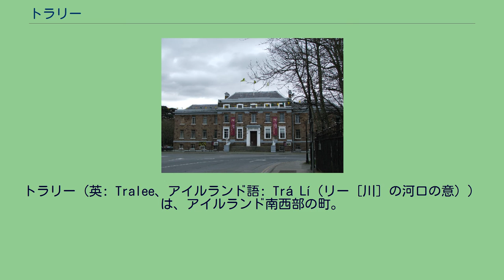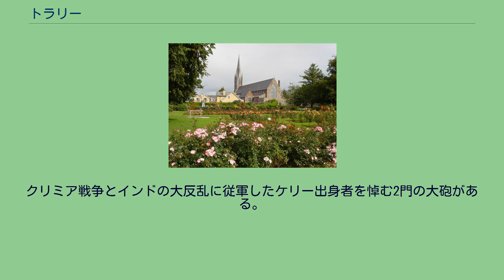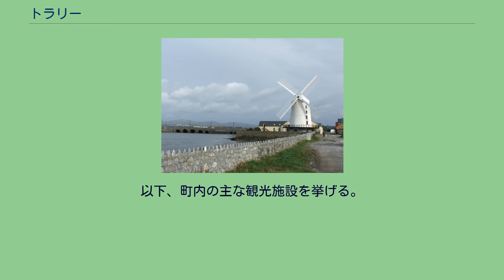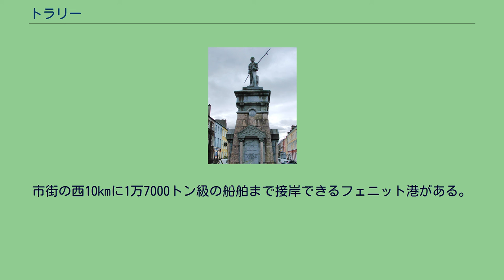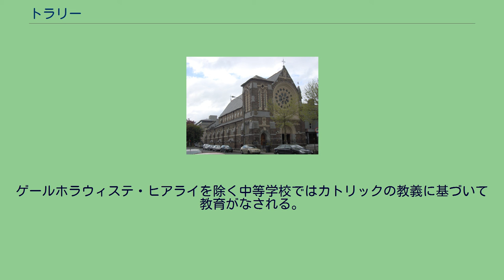トラリー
トラリー（英: Tralee、アイルランド語: Trá Lí（リー [川] の河口の意））は、アイルランド南西部の町。
ケリー県の県庁所在地である。
ディングル半島の付け根の北側に位置する。
郊外を含めた人口は県内最大の2万2744人（2006年国勢調査）。
ドミニク街 トラリー湾の奥の沼沢地に位置するトラリーは、スリーブ・ミッシュ山地を越す街道の宿場町であった。
道沿いにはエジプトのファラオの娘の埋葬地とされる、「スコシアの墓」 (Scotia's Grave) という巨石がある。
市街は13世紀、アングロ・ノルマン人によって建設され、デズモンド伯の根城になった。
いまも中世の城やドミニコ会の修道院が残るが、市街はエリザベス女王に抗するデズモンドの乱さなかの1580年に焼失。
1587年にエドワード・デニー卿の所領となり、1613年に王室から町と認可された。
エドワード卿は歴代のデズモンド伯が住まった居城に入城し、デニー家で初めてトラリーに居を定めた。
息子のアーサー・デニーの代にはジェームズ1世から勅許をたまわり、議会に2名の代議士を送り込めるようになった。
初代と同名の3代エドワード卿はロイヤリストで、1641年の戦争に王党派として参加、クロムウェルの勝利が目睫に迫った1646年に亡くなった。
その息子のアーサーは西ケリーの大立者で、トラリーの領有を主張していたリチャード・ボイルの孫、エレン・バリーと結ばれた。
第4代バロンのエドワード・デニー卿はジャガイモ飢饉の際、小作料を吊り上げる地主らを尻目にそれを据え置きとおしたプリマス・ブレザレンとして名高い。
1798年のアイルランド大反乱を記念するアルバート・パワー作の槍兵像が、デニー街に建っている。
トラリー裁判所はリチャード・モリソン卿の設計で、1835年に建てられた。
クリミア戦争とインドの大反乱に従軍したケリー出身者を悼む2門の大砲がある。
デニー街のはずれにあるアッシュ記念会館は、1916年のイースター蜂起を導いた民兵の首領、トマス・アッシュを記念し建てられた。
地元の砂岩でつくられた館内には、ケリー県博物館とかつての街並みの再現がある。
トラリー裁判所 アッシュ記念会館 ドミニコ会聖心教会はゴシック・リヴァイヴァル建築で知られるオーガスタス・ウェルビー・ノースモア・ピュージンの設計で、19世紀に建てられた。
1919年から1923年までの独立戦争とアイルランド内戦のあいだ、トラリーは甚大な被害をこうむった。
1920年11月には王立アイルランド警察隊 (RIC) の2人の隊員を拉致・殺害したアイルランド共和軍 (IRA) への報復として、ブラック・アンド・タンズに包囲された。
タンズは地元の経済を麻痺させ、1週間のあいだ食糧供給を閉ざした。
さらに数軒の家屋を焼き払い、市民3人を銃殺した。
市内すべての産業にIRAとのコネがあると主張した。
飢餓寸前の状態にトラリーは瀕しているなどと新聞が書きたてたため、この件は国際的に激しい非難を受けた。
1922年8月には近くのフェニットにアイルランド自由国軍が上陸、反英愛条約派の兵営からトラリーを攻略した。
この局地的戦闘により条約派で9人、反条約派で3人の兵が斃れた。
共和派はなおも周辺地域でゲリラ戦を展開した。
翌年3月に郊外の刑務所からIRAのメンバーが自由国軍の支援で脱走し、バリーシーディー郊外で地雷を爆破する残虐行為をはたらいた。
町議会の定数は12名である。
ブレンナービル風車 トラリー小修道院 町の観光収入は過去数年間で5500万ユーロ余にのぼり、毎年8月にはトラリー薔薇まつりが開かれる。
以下、町内の主な観光施設を挙げる。
トラリーをはじめとする県内にはこのほかにも相当数の考古遺跡があり、ケリー県開発計画 2009-15 にもリストアップされた。
地域紙「ケリーマン」と「ケリーズ・アイ」の二紙が刊行されている。
ラジオ・ケリーは1990年に放送を開始した。
1798年の反乱を記念した槍兵像 バス・エーランのターミナルからダブリン、リムリック、ゴールウェイ、コーク、キラーニー、ディングルに定期便が出ている。
国鉄のイルンロード・エールンがキラーニー、コークおよびダブリン方面に運行している。
トラリー駅は1859年7月18日に開業した。
ファランフォアのケリー空港からダブリン、ロンドン・ルートン、ロンドン・スタンステッド、フランクフルト・ハーンの各空港に定期便が就航している。
近年はア...